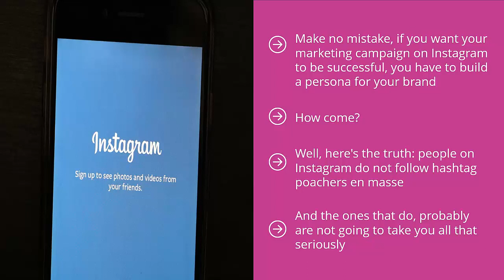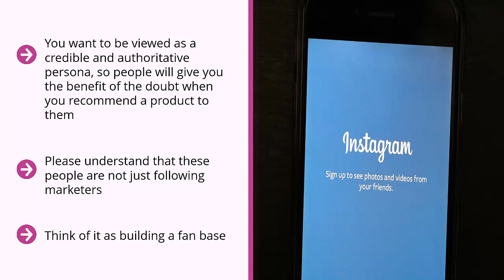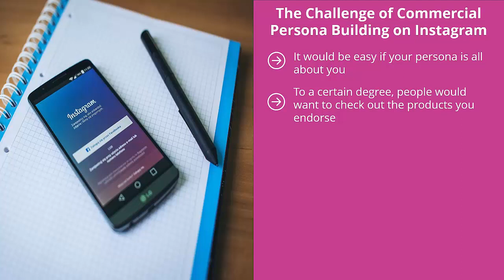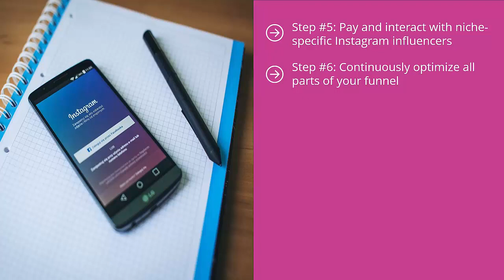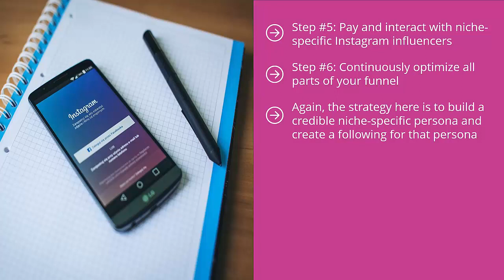FREE Modern Instagram Marketing 2022 - Complete Course - Lesson 4 - Instagram Success